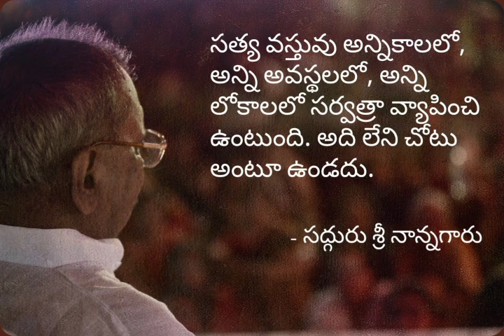సత్య వస్తువు అన్ని కాలలో అన్ని లోకాలలో సర్వత్రా వ్యాపించి ఉంటుంది. - సద్గురు శ్రీ నాన్నగారు